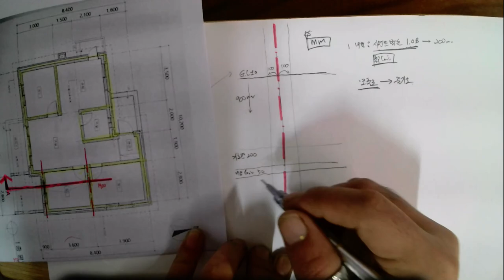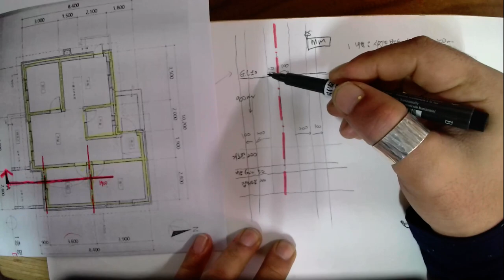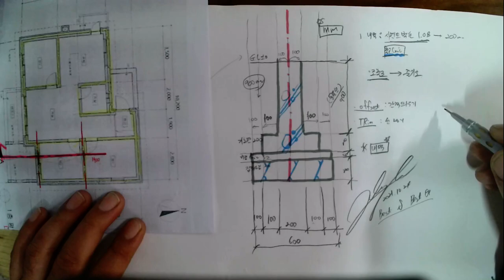8장_01손으로 직접그려보기_#02내벽그리기(2021.10. 촬영_2021년4회 전산응용건축제도기능사 실기)_안샘과 함께하는 2021. 전산응용건축제도기능사 실기 합격!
8장_01손으로 직접그려보기_#02내벽그리기(2021.10. 촬영_2021년4회 전산응용건축제도기능사 실기)_안샘과 함께하는 2021. 전산응용건축제도기능사 실기 합격!

2021. 4회 전산응용건축제도기능사 실기... 2021년 10월.. 제4회 전산응용건축제도기능사 실기 합격을 위하여..  공업고등학교 건축과 1~3학년 희망하는 학생을 대상으로 원격수업에 이루어지는 수업입니다.